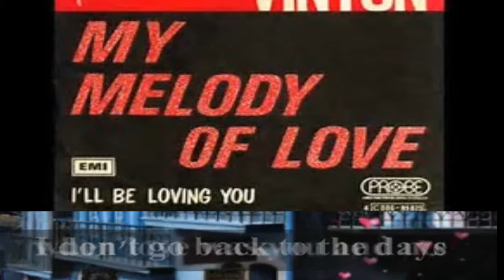TRIBUTE TO BOBBY VINTON